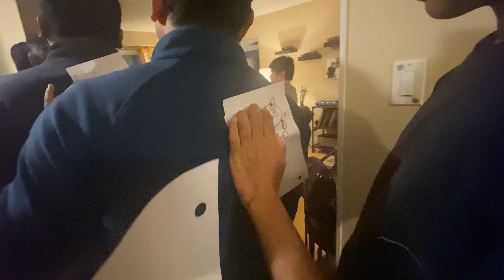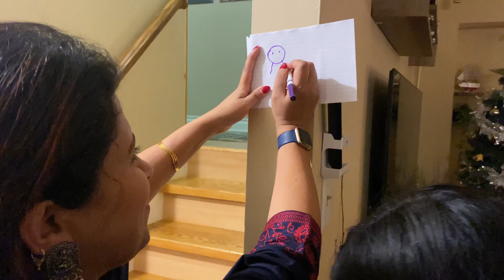New year 2024 | কানাডা তে । Bengali new vlog। Cherry & Mummy Palette 🎨